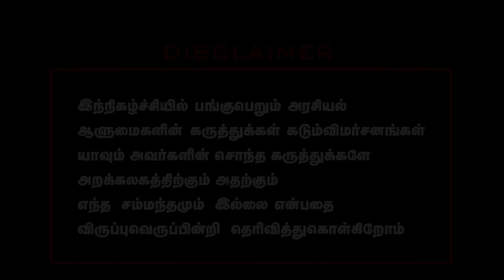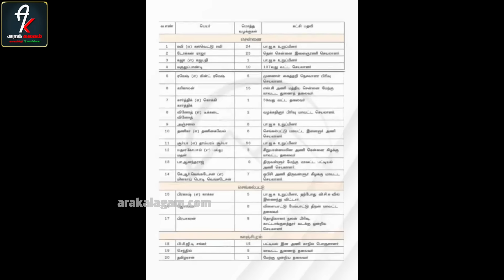அ.மலையின் ஜாதி வெறி பேச்சுக்கு ஆப்பு ! பாஜக ரௌடிகள் லிஸ்ட் வெளியான அதிர்ச்சி! Annamalai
அ.மலையின் ஜாதி வெறி பேச்சுக்கு ஆப்பு ! பாஜக ரௌடிகள் லிஸ்ட் வெளியான அதிர்ச்சி! Annamalai  | Trichy Surya | Selvaperunthagai | Adv Vanchinathan Interview